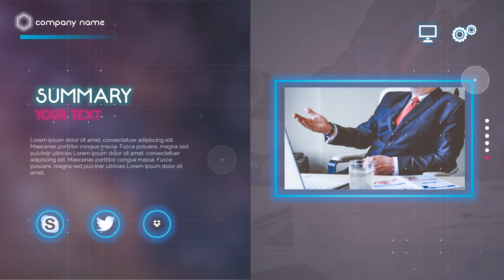Jasa Pembuatan Video Company Profile Perusahaan, Corporate, UMKM, 2D Explainer di Pasuruan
Jasa Edit Video Promosi / Jasa Pembuatan Video Company Profile Perusahaan, Corporate, UMKM, 2D Explainer di Pasuruan Atau

Daftar Isi
00:00 - Intro Pptpixel
00:18 - Contoh Iklan Profesional

KEYWORD POSTINGAN
Padangsidempuan, Pematangsiantar,
Sibolga, Tanjungbalai
Tebing Tinggi, Bengkulu
Jambi, Sungaipenuh
Dumai, Pekanbaru